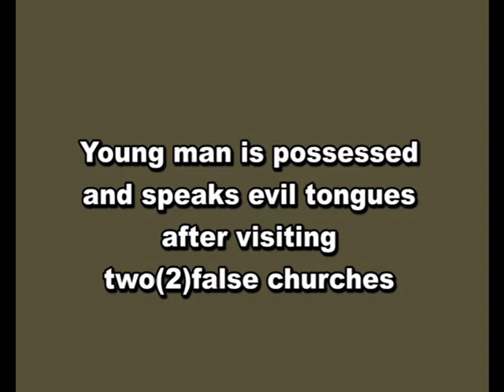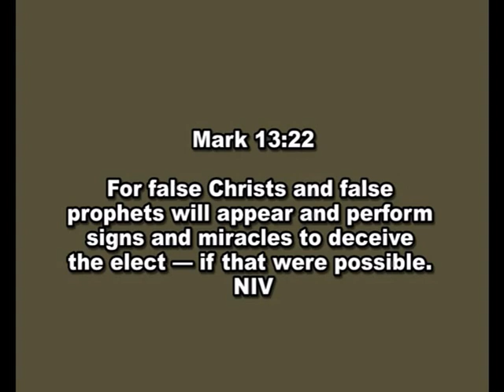Restoration and Prayer Time with Pastor Tshifhiwa Irene